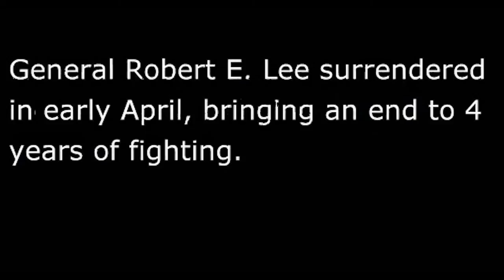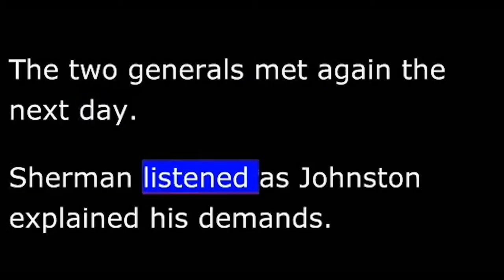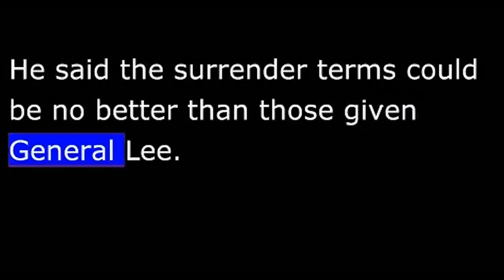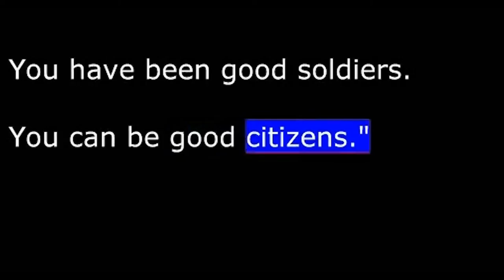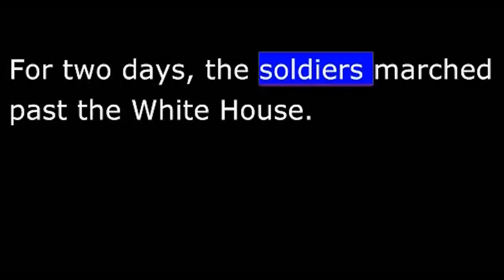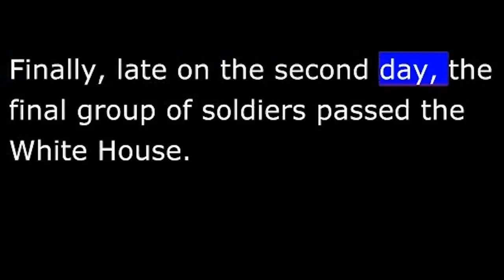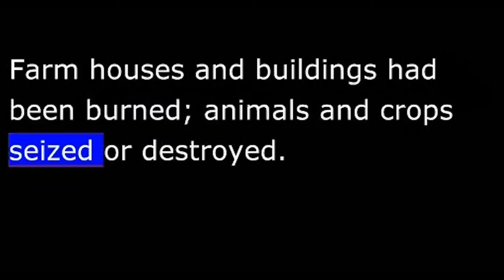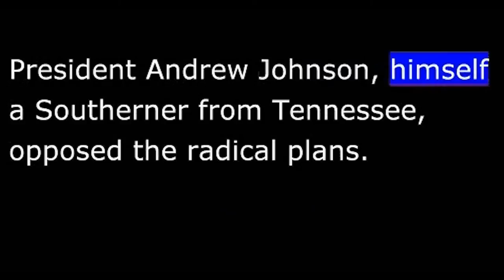American History - Part 113 - A Johnson - War Officially over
Abraham Lincoln did not live to see the final surrender of the armies of the Confederacy. A Confederate sympathizer shot the president at Ford's Theatre in Washington on April fourteenth, eighteen sixty-five.
By that time, however, the American Civil War really was over.
General Robert E. Lee surrendered in early April, bringing an end to four years of fighting. Several other Confederate armies were still in the field. But they were too small and too weak to continue the fight.
One army was in North Carolina, commanded by General Joe Johnston. Five days after Lee's surrender, Johnston asked for a meeting with General William Sherman, the commander of Union forces in North Carolina.
Sherman met with Johnston a few days later. He offered him the same surrender terms that General Lee had accepted. He said the Confederates must give up their weapons and promise to fight no more. Then they would be free to return to their homes.
Johnston said he could not accept these terms. Johnston said he had the power to surrender all the Confederate armies everywhere in the South he said he would do so if Sherman agreed on a political settlement.
The two generals met again the next day. Sherman listened as Johnston explained his demands. Most of them, Sherman accepted. He believed that President Lincoln wanted to help the South as much as possible. He had heard Lincoln say that he wanted to make it easy for the southern states to return to the Union.
When the agreement was completed, Sherman sent it immediately to Washington for approval by the new president, Andrew Johnson. The agreement seemed to give the South everything it wanted.
President Johnson rejected the agreement. He said Johnston's army must surrender within forty-eight hours or be destroyed. He said the surrender terms could be no better than those given General Lee.
Johnston decided to surrender. On April twenty-sixth, his army laid down its weapons. One by one, the remaining armies surrendered. The soldiers began returning home.
Many of them were bitter. They wanted to continue to fight. They spoke of guerrilla war against the Yankees. But most of the Confederate commanders opposed this. Many, like cavalry General Nathan Bedford Forrest, urged their men to accept defeat.
Confederate President Jefferson Davis fled south after the fall of his government.
On May tenth, Union forces found the Confederate president's camp in southern Georgia. They seized him and took him to Fort Monroe, Virginia. He remained there for many months under close guard. His trial was never held. And finally, in eighteen sixty-seven, he was freed.
Late in May, one hundred fifty thousand Union soldiers, representing every one of the Union armies, came to Washington. They came to take part in a big parade -- a victory march through the city.
For two days, the soldiers marched past the White House. Many of the marching men had fought at Bull Run, at Fredericksburg, Antietam, Gettysburg, Petersburg, and Appomattox. Sherman's western army was there from battles at Shiloh, Vicksburg, Murfreesboro, Chickamauga and Atlanta.
The soldiers marched proudly past the president and other government leaders.
All along the way, from the Capitol building to the White House, were huge crowds of cheering people. Hour after hour, the soldiers passed. Never had the city seen such a celebration. Each group of soldiers had its band and carried its own battle flags. Some proudly carried flags that had been torn in fierce fighting.
Finally, late on the second day, the final group of soldiers passed the White House. The grand parade was over. The battle flags were put away, and the marching bands fell silent. The war was ended. Now, men could look about them and count the cost of the war.
Four years of bloody fighting had saved the Union of states. The northern victory had settled for all time the question of whether states could leave the Union. And it had put to rest the great problem of slavery, which had troubled the nation for so many years.
But the costs were great
Hundreds of cities and towns suffered damage. Some -- like Atlanta -- were completely destroyed by Union forces. The damage outside the populated areas was almost as great. Union armies had marched across the South leaving behind them widespread destruction.
The South had no money to rebuild. Businessmen and rich landowners had put their money in Confederate bonds, now completely worthless. Confederate war debts would never be paid.
There was also the question of the four million former slaves. They were free now. But few could take care of themselves. They needed jobs and training.